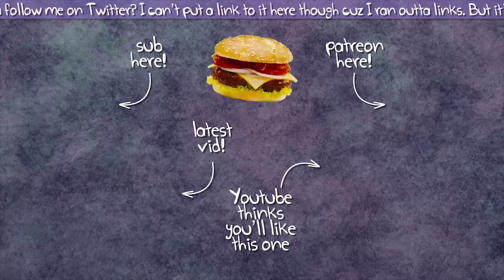Let's Stream Prey 45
Fire manages to clip through a wall??